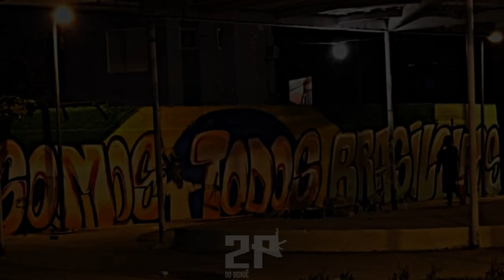MC A MIDIA - TROPA DA PEDREIRA, VAI CORTA SANDRO MICA [DJ'S BRASILEIRO E CAIO 22 - 2K20]